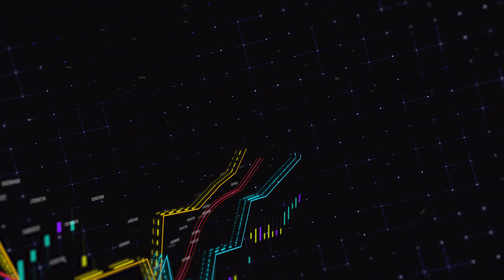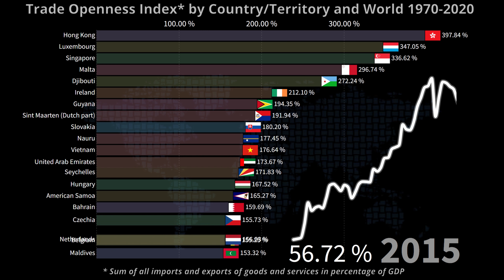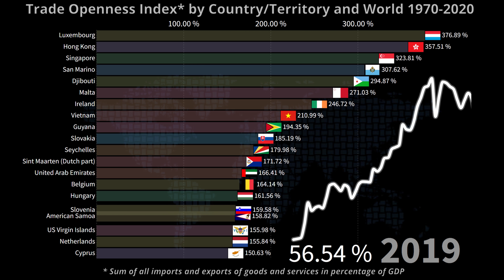Trade Openness Index by Country and World 1970-2020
This bar chart race shows the annual trade openness index by country/territory and world from 1970 to 2020.

The trade openness index is a measure of a country's level of trade openness or integration with the global economy. It measures the degree to which a country participates in international trade. Openness Index is calculated as the sum of all imports and exports in percentage of Gross Domestic Product (GDP).
The trade openness index is widely used by economists, policymakers, and international organizations as a tool to assess the level of trade openness and integration of countries and to inform trade policy decisions.

Source:
OECD/World Bank